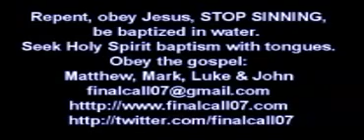У світі повно ПРИТВОРНИКІВ, БРЕХУНІВ, ЛИЦЕМІРІВ, ЛЖЕХРИСТИЯН.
Ян Бошофф з 19 січня 2020 року - вже у Вічності з Ісусом, але продовжує служити Йому

СВІДОТСТВО ДЛЯ ІСУСА!